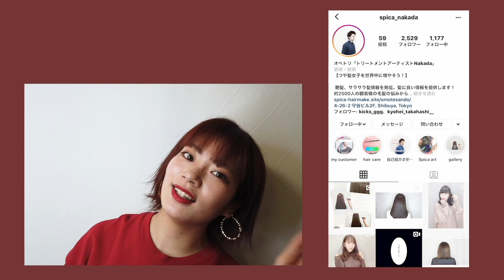【💈】落ち着きあるけど可愛らしいチェリー🍒ヘアカラーに変身！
今回も見てくれてありがとうございます☺︎

是非遊びに行ってみてね！